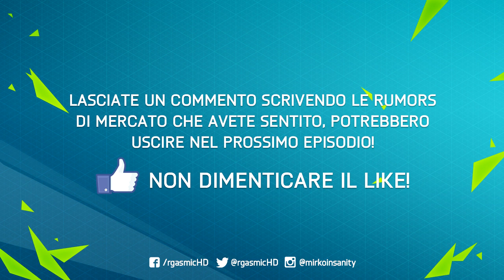FIFA 16 - SUMMER POTENTIAL TRANSFERS #6 - CHE COLPI ASSURDI!